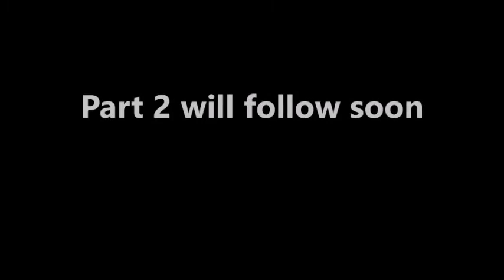Sassanid Archery (History, Techniques, and the Drawing Method (Part 1)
Bede Dwyer (Razmafzar Australia) and Manouchehr Moshtagh Khorasani (Razmafzar Germany) are discussing the techniques of Sassanid archery. For an academic article on Sassanid archery see:
- Farrokh, Kaveh, Moshtagh Khorasani, Manouchehr and Bede Dwyer (2018). Depictions of archery in Sassanian silver plates and their relationship to warfare, RAMA (Revista de Artes Marciales Asiáticas). Volumen 13 (2), Julio-Diciembre 2018, pp. 82-113. See the article: